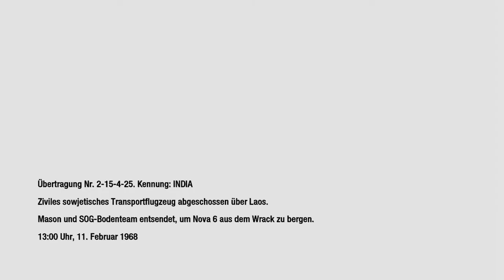CALL OF DUTY: BLACK OPS | Let's Play #010 | Mitten im Dschungel [PS3] [deutsch]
Mission 10 der Story-Kampagne...

In diesem Video: "Call of Duty: Black Ops (2010) für Playstation 3"

Beschreibung: "Let's Play Call of Duty: Black Ops"
Kommentiertes Gameplay von McRalph (2015)

Wenn euch das Spiel gefällt, unterstützt bitte die Entwickler und kauft das Spiel im Original!